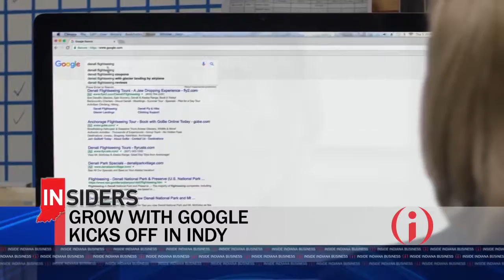INsiders: Record Development Numbers, Governor's 2018 Agenda, Toll Roads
Each week a group of INsiders offers perspective on the week's top stories. This week, we sound off on a record year for economic development in Indiana, the Governor outlines his 2018 agenda and could more toll roads be in our future?